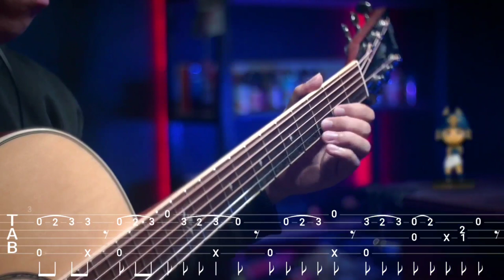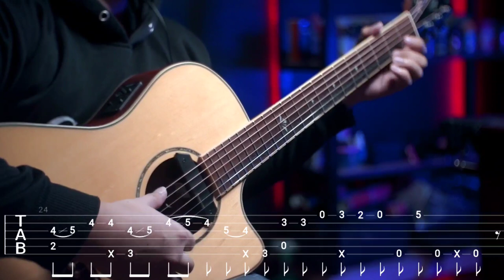ANKHA - Camel By Camel but it's on Fingerstyle Guitar [TAB] VeryNize Cover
Join Dragon membership !!

(Early TAB for Membership)

➡️🎵 Camel by Camel
➡️✏️ wut ?
➡️🎼 TUNING :
▶️ Standard = |EADGBe| ✔️
⚙️ Gear That I use
➡️🎸 CORT GA FF
➡️〰️ Elixir phosphor bronze light 0.12
➡️🎙️ Skysonic T902 MAG+MIC pickup